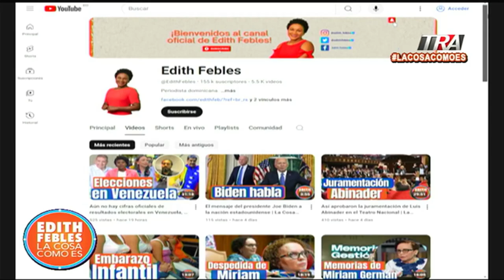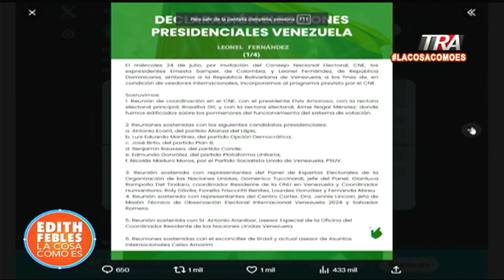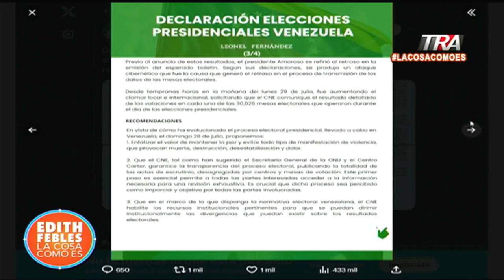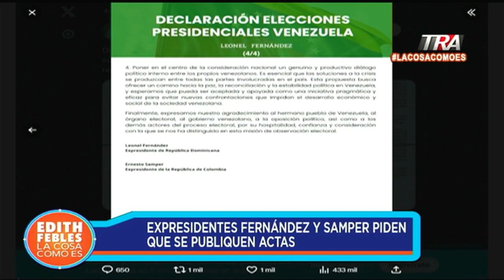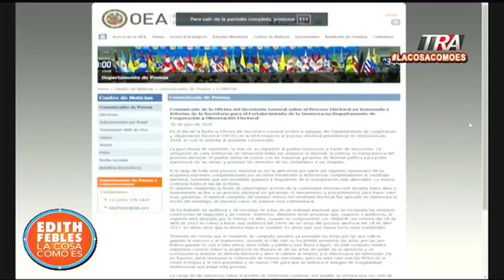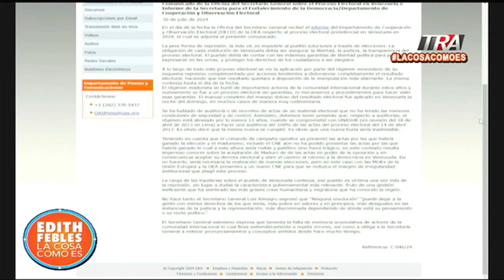Mientras protestan en Venezuela, OEA, Leonel Fernández y Samper piden publicar actas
Canal Oficial Periodista Edith Febles